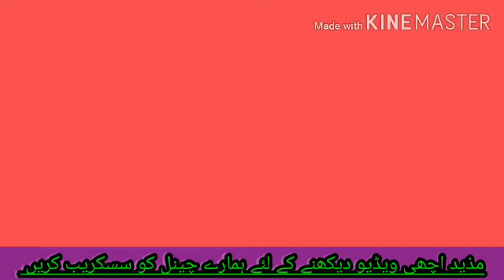What is the devil and what does he want from us and how does it happen and how to recognize it